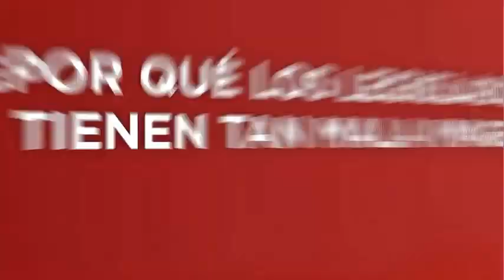Rodríguez Doval: Que los diputados cobren por día trabajado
El legislador panista cree que la sociedad exige poco a los congresistas y que esto debería cambiar